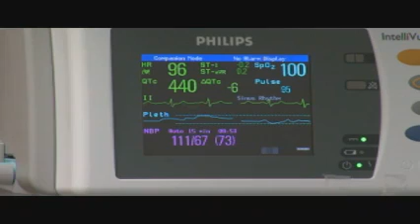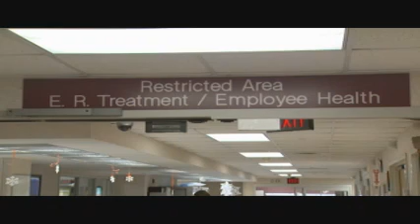OETA Story on Cathy's Surgery aired on 07/18/09 edition of Tulsa Times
The verbatim script follows below...
  MOST DAYS I REPORT ON WHAT HAPPENS TO OTHER PEOPLE.
     TODAY, I'M SHARING SOMETHING ABOUT MYSELF IN HOPES OF HELPING PEOPLE BORN WITH FAIRLY COMMON HEART CONDITION THAT CAUSES SOMETHING CALLED SUPRA-VENTRICULAR-TACHYCARDIA...
     S-V-T FOR SHORT.
     WHILE THE CONDITION IS COMMON, IT DOESN'T GET MUCH ATTENTION.
     SO PATIENTS WITH IT ARE OFTEN UNDIAGNOSED, OR MISDIAGNOSED.
      OR, THEIR DOCTORS MAY BE UNAWARE A SIMPLE OUT-PATIENT PROCEDURE CAN CURE IT.S-V-T IS A CONDITION SUFFERED BY PEOPLE LIKE ME BORN WITH EXTRA ELECTRICAL CIRCUITS IN OUR HEARTS.
     DR. DAVID SANDLER OF THE OKLAHOMA HEART INSTITUTE SPECIALIZES IN TREATING PATIENTS WITH S-V-T.
     THINK OF HIM AS AN ELECTRICIAN FOR HEARTS.
     HE SAYS THREE TYPES OF EXTRA ELECTRICAL CIRCUITS CAUSE S-V-T.
Dr. David Sandler: "The most common ones are extra pathways within the normal circuitry.  The second is an extra pathway completely separate from the normal circuitry.  The third kind is called atrial tachycardia which is a little area that's firing on its own."
     THOSE EXTRA CIRCUITS SOMETIMES MAKE OUR HEARTS TO BEAT WAAAY TOO FAST.
     WHEN IT HAPPENS THE HEART CAN'T EFFECTIVELY PUMP BLOOD THROUGHOUT OUR BODIES SO WE SUFFER SYMPTOMS RANGING FROM A FLUTTERY SENSATION...
     TO A FLOPPY OR HARD POUNDING FEELING LIKE YOU HEART IS ABOUT TO FLY OUT OF YOUR CHEST...
     AND OCCASIONALLY WE GET DIZZY OR FAINT.
stills of skinny me & video of pouring coffee
     WHEN I WAS YOUNGER DOCTORS DISMISSED MY SYMPTOMS SAYING MY HEART RACED, OR I FAINTED, BECAUSE I WAS SKINNY AND DIDN'T EAT RIGHT.
     OR, THAT I MUST BE A LITTLE HIGH STRUNG, OR DRANK TOO MUCH COFFEE.
"There's been a study shown that 50% of primary care physicians will initially diagnose - usually a woman - with an anxiety disorder or panic attacks rather than with what they really have which is an arrhythmia causing their symptoms."
    I WASN'T DIAGNOSED WITH S-V-T UNTIL AFTER MORE THAN 20-YEARS OF TRIPS TO THE EMERGENCY ROOM WITH MY HEART RACING OUT OF CONTROL.
     AND I'M NOT THE ONLY ONE WHO HAS ENDED UP THERE.
Dr. David Sandler: "Supra ventricular tachycardia has been estimated to occur in two million people a year in the United States."
     MANY WITH THE CONDITION USE SIMPLE MANUVERS LIKE BEARING DOWN OR MEDICATION TO GET THEIR HEART RATE BACK BELOW 100 BEATS PER MINUTE... AND TO KEEP IT THERE.
     WHEN THOSE TREATMENTS DON'T DO THE JOB, THERE'S ANOTHER OPTION.
     A QUICK, SIMPLE, OUT-PATIENT PROCEDURE CALLED A CATHETER ABLATION.
     IN 99 PERCENT OF ALL CASES IT COMPLETELY CURES THE PROBLEM BY GETTING RID OF THE EXTRA ELECTRICAL PATHWAYS IN THE HEART.
     YOU'RE ABOUT TO SEE DR. SANDLER GET RID OF MINE.
Dr. David Sandler: "What I'm doing now is I'm going to be putting three catheters into the vein in her leg."
"You'll see how easily they go just straight to the heart and how easily we can manipulate our catheters from down here and move to any area of the heart we might need to."
 "This one here is gonna measure the electrical circuits and this one here has a tip that can not just measure but can also burn so we're gonna be using radio frequency energy to burn, cauterize, sear the important area that we're gonna go after."
     DURING AN ABLATION THE DOCTOR USES RADIO WAVES TO BURN AWAY THOSE TINY SPOTS IN THE HEART WHERE THE EXTRA ELECTRIC CIRCUITS ARE LOCATED.
     BUT BEFORE HE CAN ZAP THE SPOT HE HAS TO DETERMINE WHICH KIND OF S-V-T I HAVE BY STIMULATING MY HEART.
"Measuring things within the heart so far has shown us that she seems to have normal conduction when she's not having her arrhythmia, but now here comes the fun part. "
      DR. SANDLER DELIBERATELY TRIES TO TRIGGER AN EPISODE OF S-V-T.
 "So now we're pacing her heart at 100 beats a minute, faster, faster , faster, and let's see if we can get her to go into her arrhythmia.  Beep beep beep"
"Now we're gonna do some more stimulation."
 monitor jumps as high as 200 bpm
nats: "Lying flat completely sedated this is not a normal heart beat."
"She's going 174 beats a minute so by looking at the monitor I know what type of arrhythmia she has and what I need to do so she has the extra pathway near the normal circuitry of her own heart and this is by far the most common one making up about 70% of supra ventricular tachycardias.
     TO GET RID OF THE EXTRA PATHWAYS DR. SANDLER USES SHORT BLASTS OF RADIO WAVES.
Dr. David Sandler/nats: "We will apply as little energy and as few applications as needed to make it so we can't get her to go into the arryhthymia."
Dr. David Sandler: "We've been on for 104 seconds and we're gonna go for 120 seconds total."
Dr. David Sandler: "So after just that short application of radio frequency energy I now cannot get her to go into that arrhythmia."
     IN JUST TWO MINUTES FLAT I'M CURED.
     NO MORE RACING HEART.
     NO MORE FAINTING.
     AND BEST OF ALL, NO MORE TRIPS TO THE E-R.